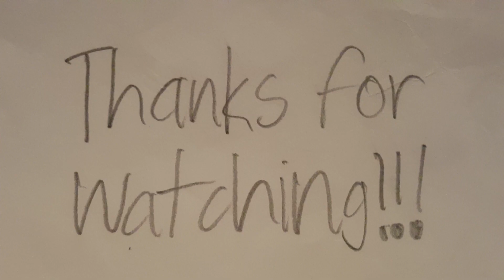The Teletubbies after the show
We get to see what the teletubbies do after the show is done.